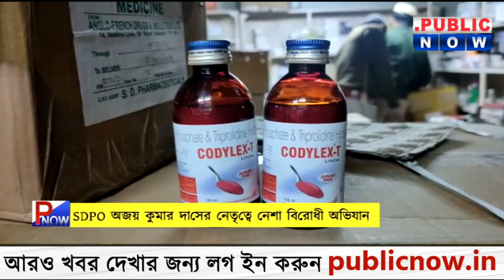রোহিত কেমিস্ট এন্ড ড্রাগিস্ট নামে ঔষধ দোকানের মধ্যে বিপুল পরিমাণ নেশার সিরাপ উদ্ধার করা হয়